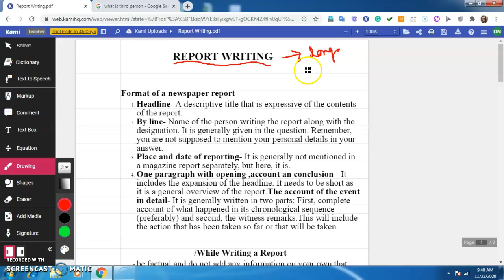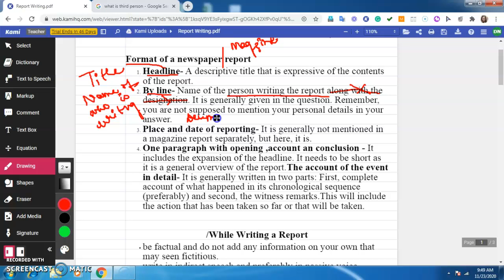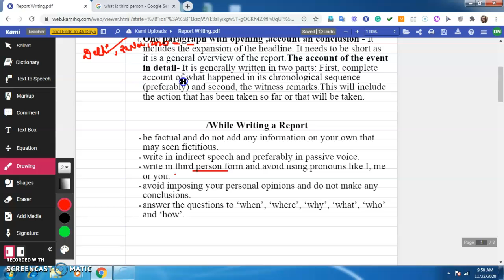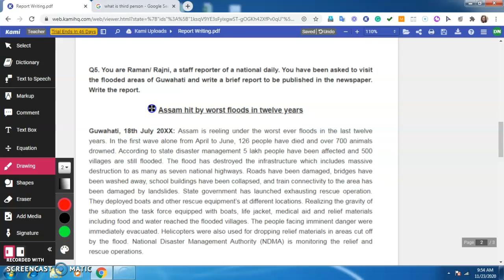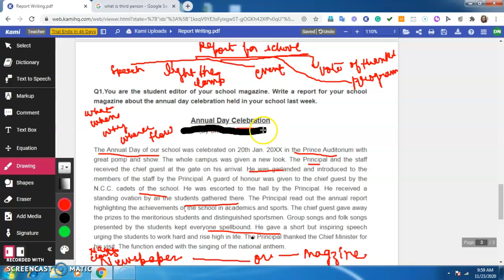Report Writing | Class XII